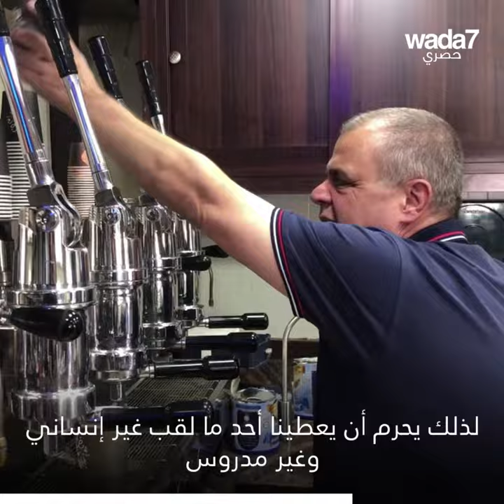كفيف بصر يعمل ويدير مقهاه الخاص لوحده! 🇱🇧☕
تعرفوا على اللبناني علي وقصته الملهمة. غياب بصره لم يمنع بصيرته من التألق ! علي يدير نشاطًا تجاريًا بالكامل بمفرده! 🇱🇧☕

Wada7 Original